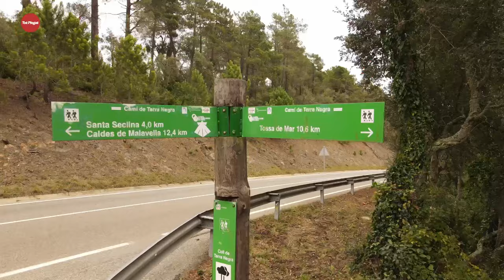"Tot Plegat 04x15" - "Tot Perdut" Especial Pelegrí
Avui a poques hores del dia del Pelegrí a la secció “Tot Perdut” vivim la conversa entre els pelegrins dels anys 2015, 2020 (Glòria), 2021 (Covid).